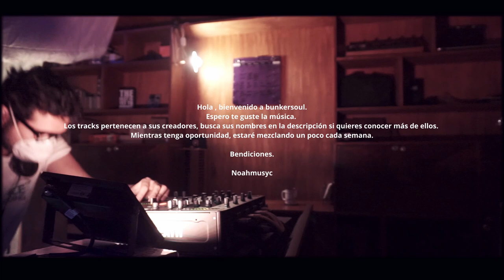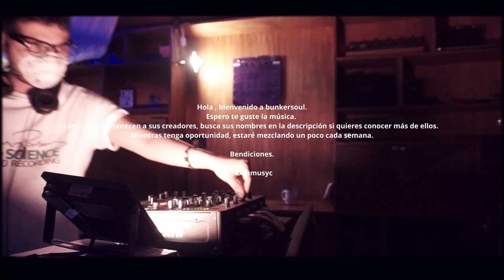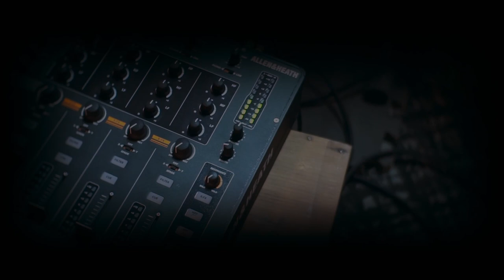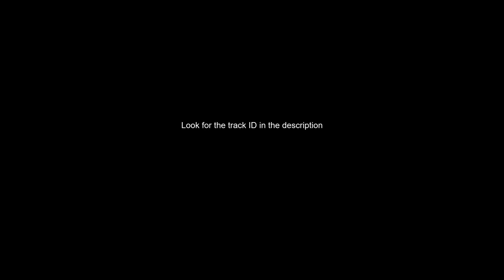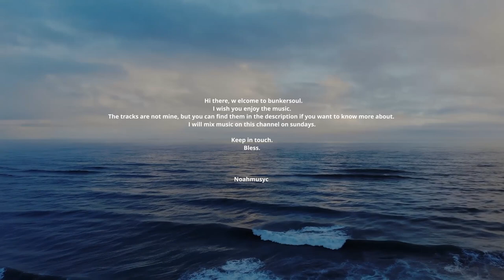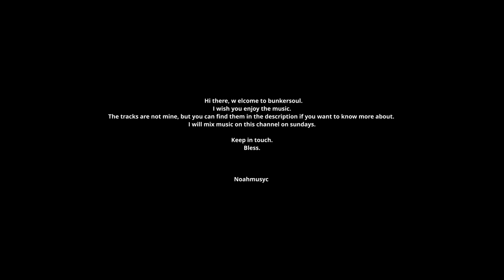Bunker Mixtape 24 Mayo Episode 4. "Don´t go"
Tracks¨

Push+the+Tempo+(Original+Club+Mix)

water-games-eelke-kleijns-vintage-remix

1000-miles-deeper-original-mix

discognito-tim-davison-remix

talk-to-me-feat-rachel-original-mix

dont-go-dusky-remix

sysma-original-mix

what-about-acid-original-mix

prazer-original-mix

Thank you:9
P.S.:don't be ashamed to talk in the comments.

Noahmusyc, Dj
Bunkersoul ideas, Videoworks and arts.

Just for share love.